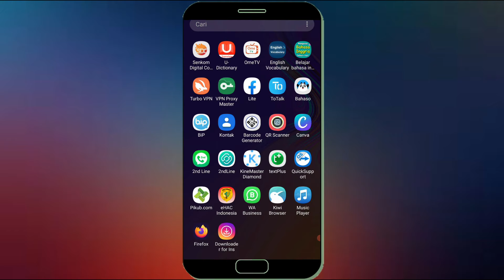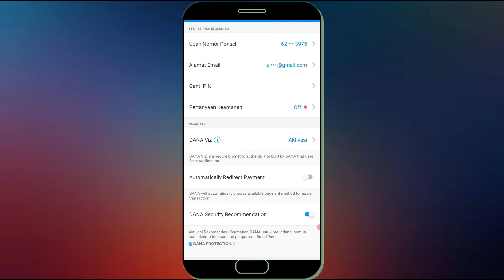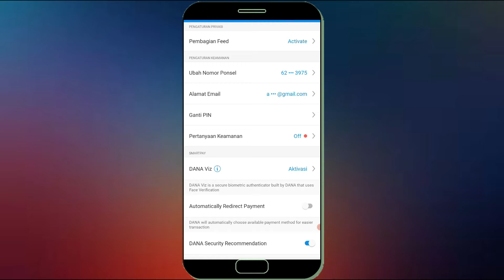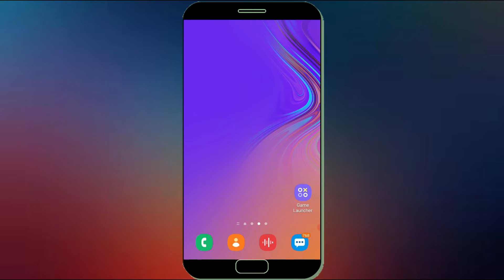Cara Mengatasi Lupa Pin Dana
Jika anda punya maslah lupa pin dana sehingga kesulitan melakukan tranksaksi menggunakan saldo dana, Maka kalian bisa segera atasi lupa pin dana, Berikut ini cara mengatasi lupa pin dana.